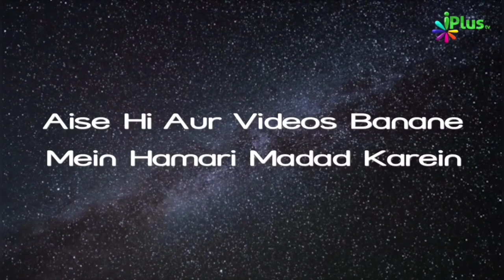Madarason Ka Asal Kaam Yeh Hai by Shaikh Shaban Bedar iPlus TV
UPI : donateilm@icici